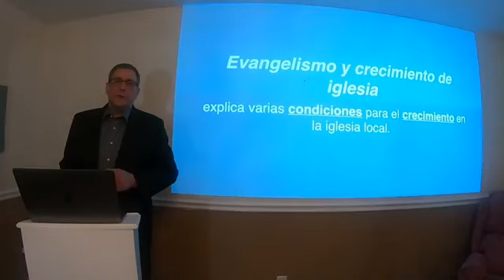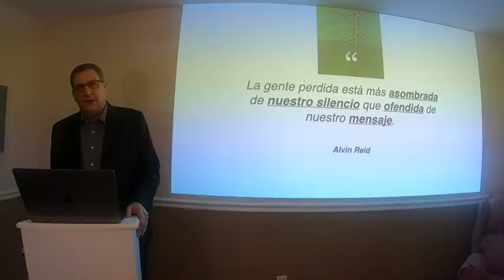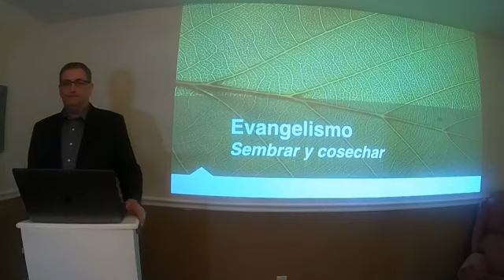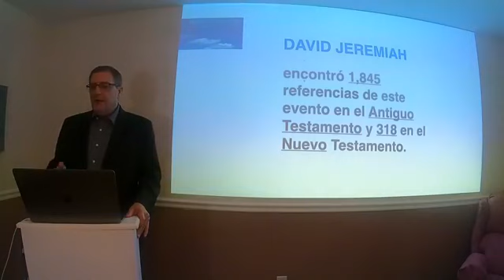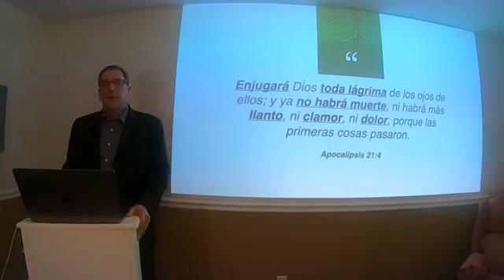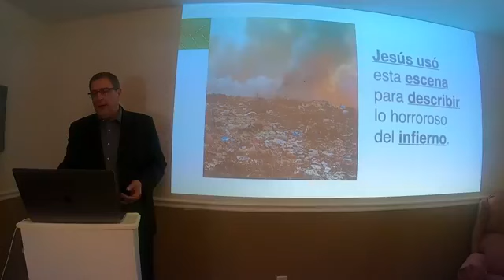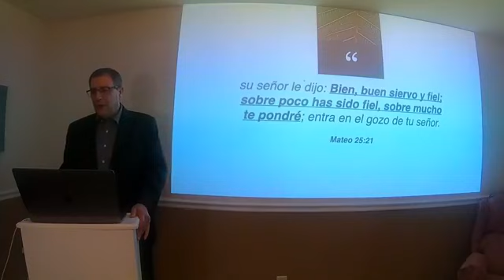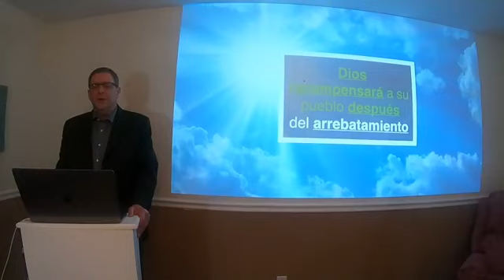Clase de evangelismo 4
Pastor  Gary sones